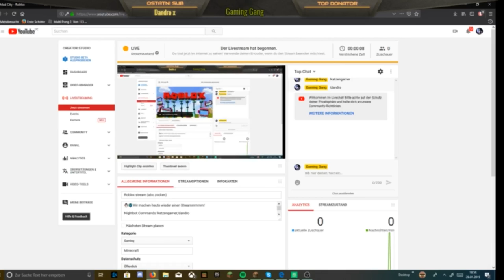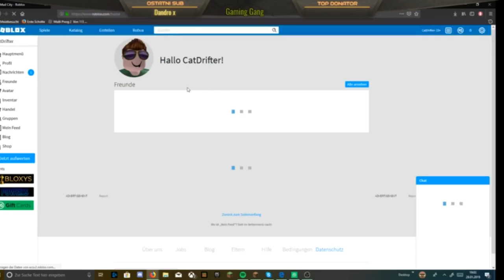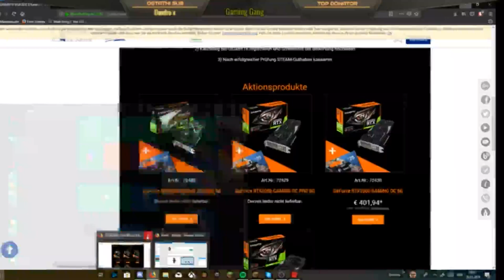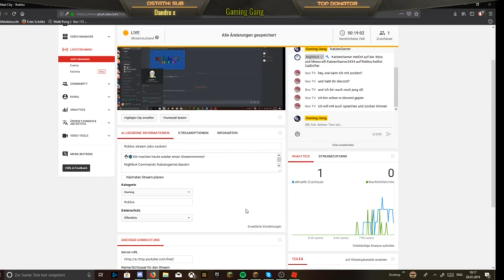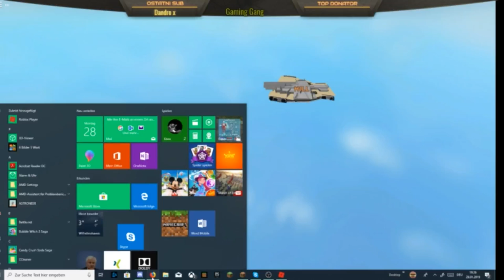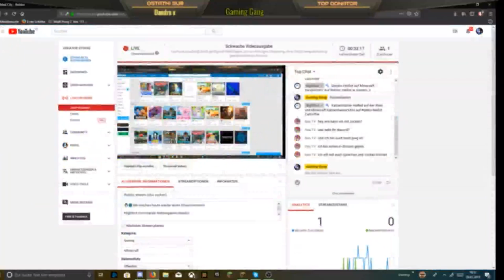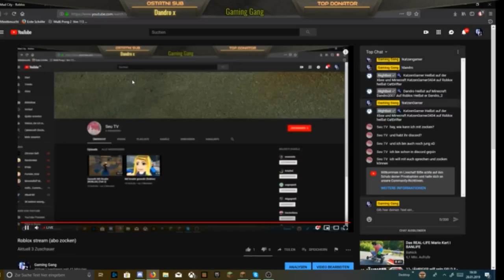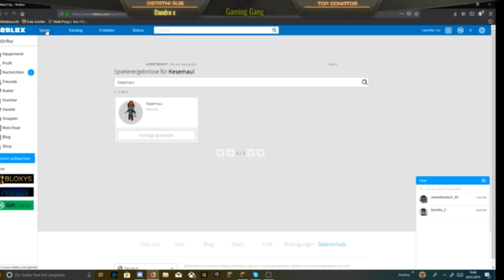Roblox stream (abo zocken)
⛄❄Wir machen heute wieder einen Streammmmm!

Nightbot Commands !katzengamer,!dandro

 minecraft: KatzenGamer3434, dandro2007

 roblox:CatDrifter,Dandro_2

►► Moderator (die nicht zu Gaming Gang gehören):
 Maria Hölzl - Kerni
Derezigo

Viel Spaß⛄❄❤